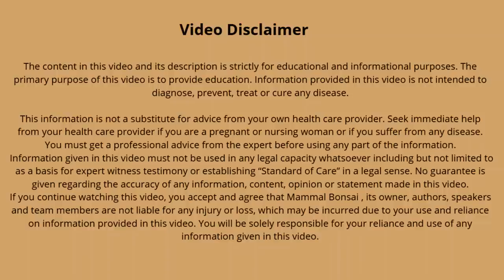नसों की ब्लॉकेज ,जोड़ों का दर्द ठीक करे ये छोटी जड़ीबूटी।chickweed ke fayde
Is video me hum Chickweed  ke Aushdhiya gun ke baare me janenge.iski kya pahchan hai aur iske kya fayde aur upyog hai .